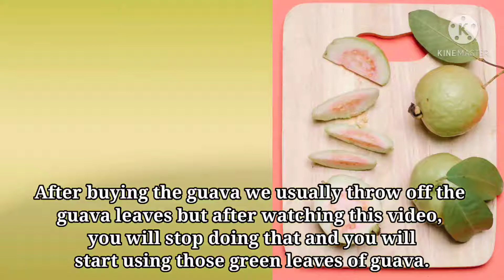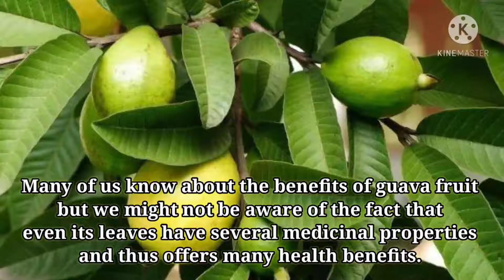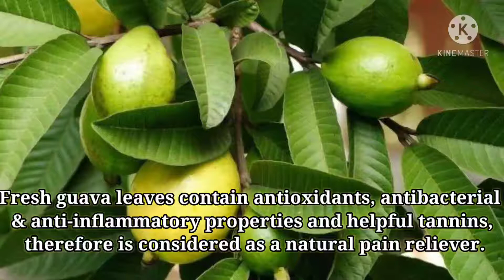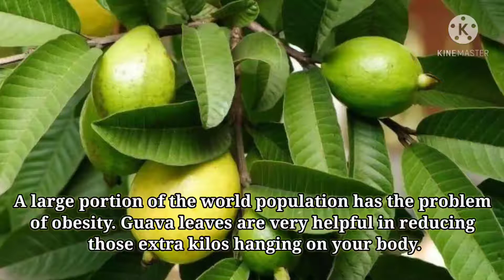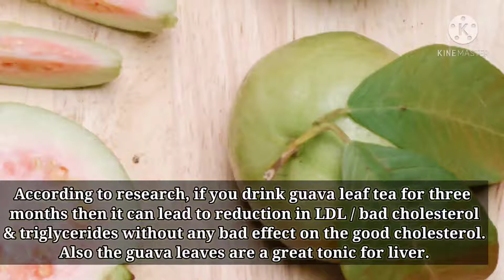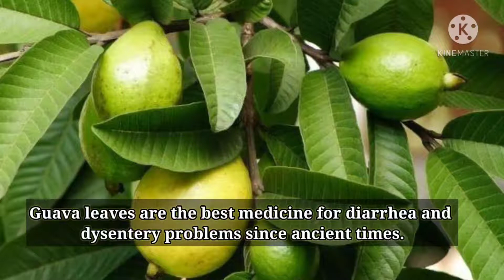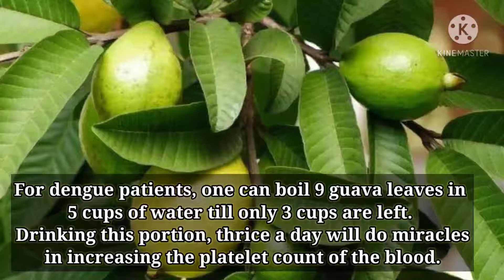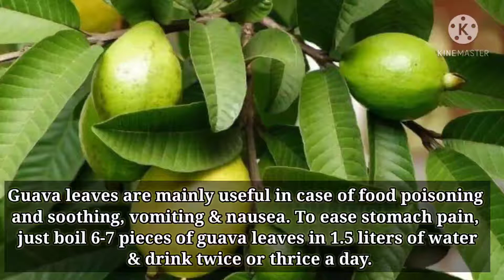Amazing Benefits of This Leaves in Malayalam|Can you Guess the Fruit?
പേരയിലയുടെ അതിശയിപ്പിക്കുന്ന 12 ഗുണങ്ങൾ ||12 amazing

perayila for weight loss||
perayila for face|perayila benefits||perayila for hair malayalam||
perayila vellam|| perayila chaya||

പേരയിലയുടെ ഈ
ഗുണങ്ങൾ അറിഞ്ഞാൽ
ഇനി എല്ലാവരും
രയില ഉപയോഗിക്കും

പേരയിലയുടെ അത്ഭുതപ്പെടുത്തുന്ന ഉപയോഗങ്ങൾ :
| Uses Of Guava Leafs In Daily Life

Video Content:
Guava leaves benefits:
Aid in Weight Loss.
Beneficial for Diabetics.
Lower Cholesterol.
Treatment of Diarrhea and Dysentery.
Aids in Digestion.
Beneficial in Dengue Fever.
Prostate Cancer.
Benefits for Skin in next video
Guava Leaves Benefits For Hair